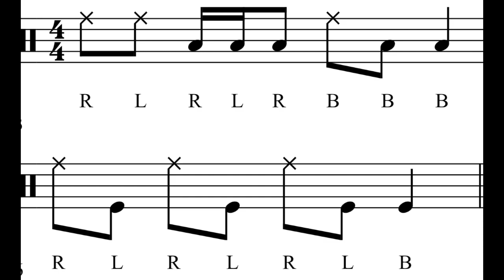Cup Song - CLEAN - Bucket Drumming play along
Cup Song - Bucket Drumming play along

Uses:
Center
Sides
Rim/Edge

Good For:
Eighths and Sixteenths
Ostinato

Recommendation:
Us the settings (gear icon) in YouTube to slow down the video for beginners and speed it up as they get better.